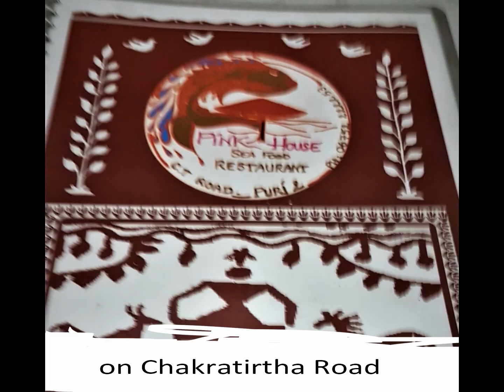Leisure on Wheels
A Short trip to Puri